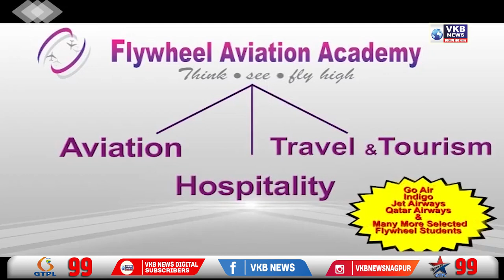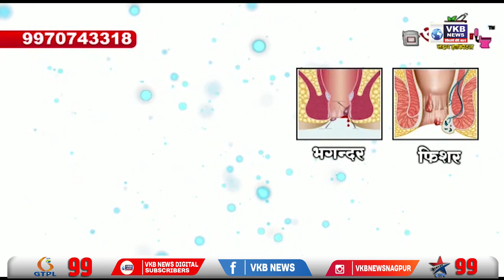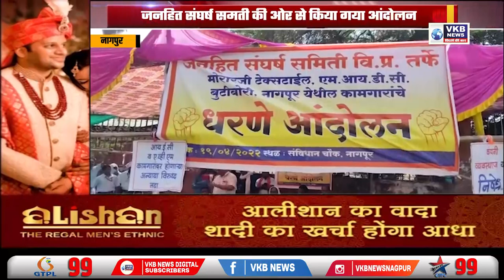भाजपा शासित राज्यों में मस्जिदों पर लगे लाउडस्पीकर हटाए - प्रवीण तोगड़िया